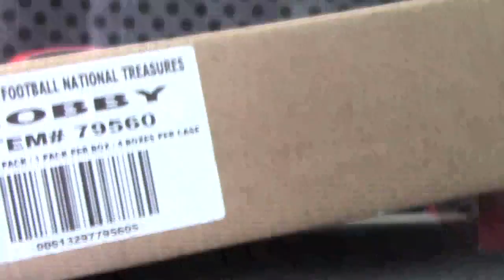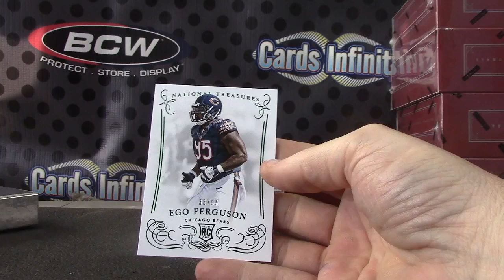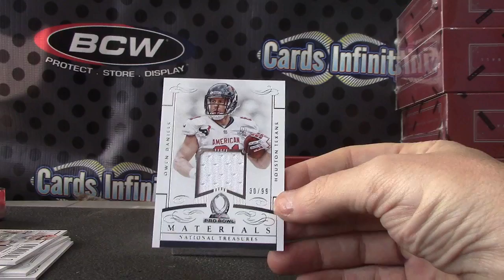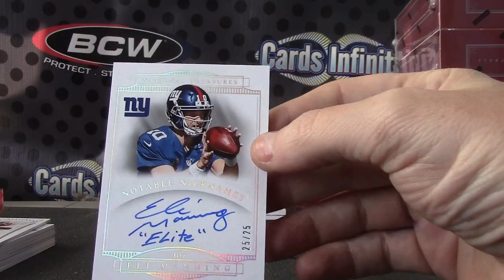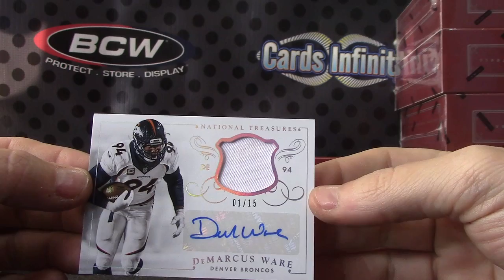Neal Dan's 2014 National Treasures Football Box Break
Thanks a lot Neal, Chris J.